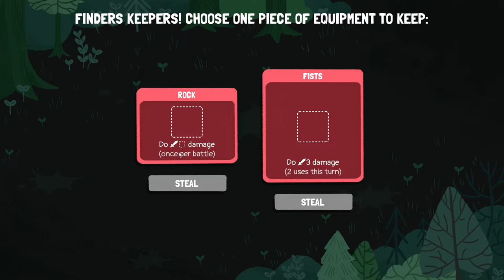TildeShambles - Dicey Dungeons - Part 2